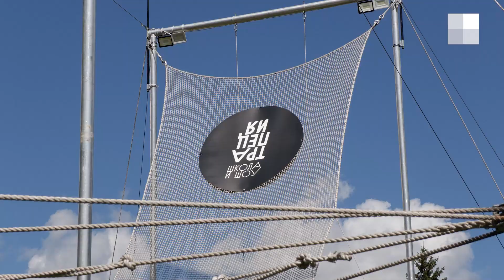В Парке Маяковского появился новый аттракцион | E1.RU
В Парке Маяковского появился новый аттракцион, но, чтобы опробовать его, придется приложить силы. Большая трапеция для воздушной гимнастики стоит справа от центральной аллеи.

Вся конструкция 33 метра в длину и 10 метров в высоту, но платформа для прыжка установлена на высоте 6 метров. Аналогичные трапеции есть в парках Москвы.